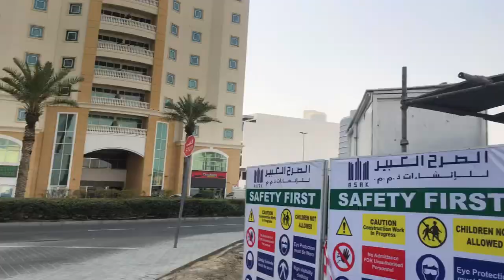Labor Life In Dubai🇦🇪Aj Garmi Mai Jumma Parha🕌